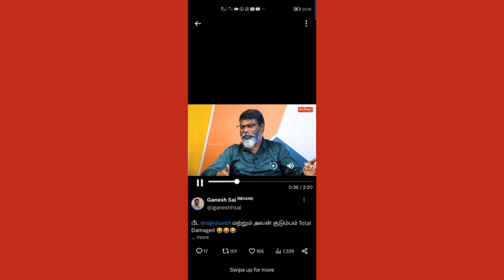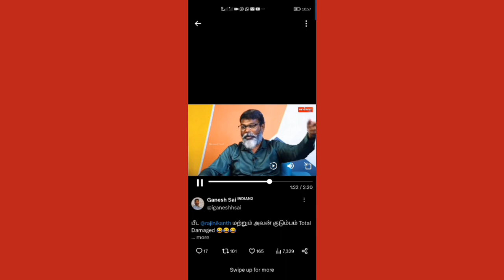Rajini-யே ஒரு BROKER மாமா தான் | VIJAY-ய சீண்டுனாதான் மென்டலான்ஸ் படமே ஓடும் | சம்பவம் BY VIJAY